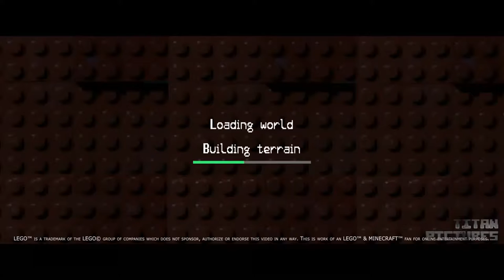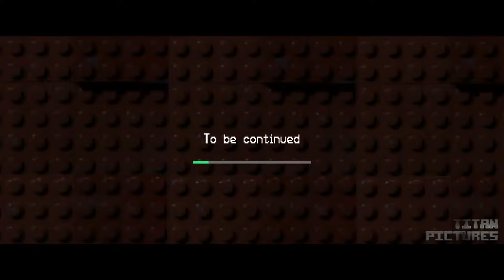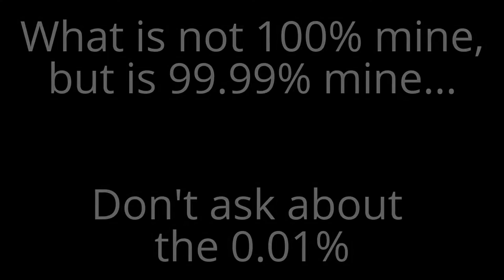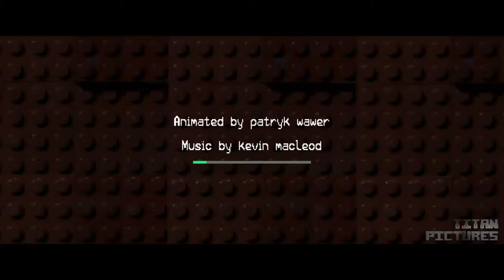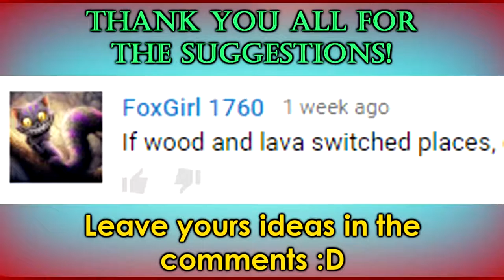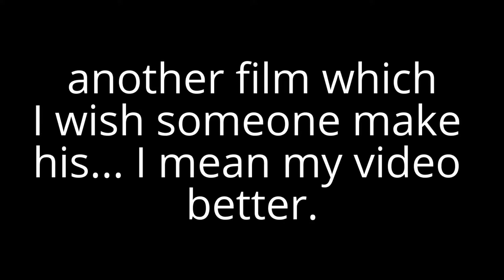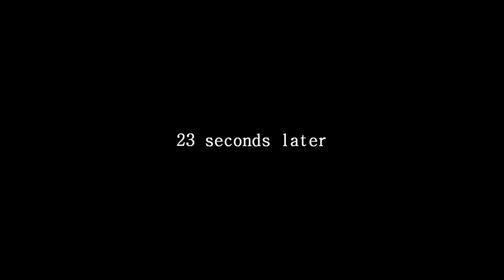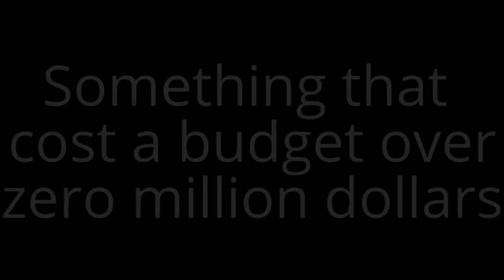The Bruno Lionel Adams Movie (LEGO and Minecraft Movie Feature Film)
THE CREATOR OF 'JAKE GOTTFRIED STUIDOS PRESENTS: The Bruno Lionel Adams Movie (LEGO and Minecraft Movie Feature Film)
I’m done with my channel, so here’s a compilation movie with all the work I ever made for the channel. These videos are from Minecraft Roommates, LEGO Minecraft Survival, and Minecraft videos by ExplodingTNT.